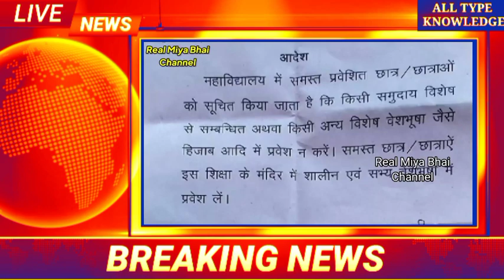Karnatak ke bad ab madya prdesh MP me bhi hijab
karnatak hijab girl news
yati narsing hijab girl
Best Viney dubey reply to andbhakt Viney dubey on asaduddin owaisi the best Video of viney dubey Viney reply to rss and bajrangdal The Viney dubey mumbai speech
Viney dubey mumbai taza video
Aaj ki Viney dubey ki new Video
The Viney dubey angry on andbhakt

BREAKING NEWS
LIVE SACH DEKHO
LIVE SACH DEKHO CHANNEL
LIVE SACH DEKHO CHANNEL VIDEOS
NEWS
TRIPURA MUSLIM CASE
TRIPURA MASJID NEWS

BABRI MASJID NEWS
BABRI MASJID HI BANEGI
BABRI MASJID ZINDABAD
BABRI MASJID HAMESHA RAHEGI

RAM MANDIR NAHI BANEGI
NO RAM MANDIR CONSTRUCTION
RAM MANDIR KA KAAM RUKA
RAM MANDIR NAHI BN SKTA HAI

AYODHYA BREAKING NEWS
AYODHYA RAM MANDIR NEWS
AYODHYA BARBI MASJID NEWS
AYODHYA TODAYS NEWS

AAJ KE TAZA SAMACHAR
AAJ KI TAZA KHABAR
ABHI ABHI KI KHABAR
TAJA TAJA KHBAR
TAZA SAMACHAR

PM MODI BREAKING NEWS
PM MODI GREAT NEWS
PM MODI BIG BIG BREAKING NEWS

YOGI ADITYANATH BIG NEWS
YOGI ADITYANATH BREAKING NEWS
YOGI ADITYANATH AYODHYA NEWS

HINDU SPEECH ON BARBI MASJID
HINDU PANDIT SPEECH ON BABRI MASJID
HINDU LADY SPEECH ON BABRI MASJID
HINDU BOY SPEECH ON RAM MANDIR

HINDU SPEECH ON RAM MANDIR
HINDU PANDIT SPEECH ON RAM MANDIR
HINDU LADY SPEECH ON RAM MANDIR

TRIPURA NEWS MUSLIM'S, TRIPURA H

YATI NARSINGH NEWS , YATI NARSINGH SARASWATI NEWS , NARSINGH SARASWATI NEWS , YATI NARSINGH ANAND SARASWATI ON ISLAM , YATI EXPOSE ISLAM , NARSINGH EXPOSE ISLAM , NARSINGH ON MUSLIM'S , REPLY TO YATI NARSINGH

PINKY CHAUDHARY ON ISLAM , PINKY CHAUDHARY EXPOSE ISLAM , PINKY CHAUDHARY EXPOSE MUSLIM , REPLY TO PINKY CHAUDHARY , PINKY CHAUDHARY EXPOSE

GUSTAKH E RASOOL KO JAWAB , GUSTAKH E RASOOL NAHI BACHEGA , GUSTAKH E RASOOL KO SAZA DO , GUSTAKH E RASOOL ARREST , GUSTAKH E RASOOL POLICE ARREST , GUSTAKH E RASOOL ARREST ACTION , ACTION ON GUSTAKH E RASOOL

RASHTRAWADI SHERNI , RASHTRAWADI SHERNI EXPOSE , REPLY TO RASHTRAWADI SHERNI , RASHTRAWADI SHERNI KO JAWAB , HARD REPLY TO RASHTRAWADI SHERNI , RASHTRAWADI SHERNI SHABNAM SHEIKH , SHABNAM SHEIKH EXPOSE

MODI NEWS , YOGI NEWS , AMIT SHAH NEWS , U.P NEWS , NARENDRA MODI NEWS , YOGI ADITYANATH NEWS

S.R.K ON ARYAN KHAN , S.R.K ON ARYAN KHAN CASE , S.R.K ON ARYAN KHAN JAIL , S.R.K ON ARYAN KHAN NEWS , ARYAN KHAN NEWS , ARYAN KHAN NEWS HINDI , S.R. NEWS HINDI

LIVE SACH DEKHO, LIVE SACH DEKHO CHANNEL ,  HINDI , RABIYA SAIF

HINDU PANDIT ISLAM , PANDIT ON ISLAM , HINDU PANDIT SPEECH ON ISLAM , HINDU PANDIT SPEECH ON MUSLIM , PRIEST ON ISLAM , ISLAM PAR HINDU KA BAYAN , BAYAN ON ISLAM

NOTE ::

● ALL THE THINGS THAT YOU LISTENED IN THIS VIDEO IS PEOPLE'S OWN CHOICE , NOT MY CHANNEL { LIVE Sach Dekho } IS RESPONSIBLE FOR THIS!

IMPORTANT NOTICE _______

◇◇◇ ALLAH HAFIZ ◇◇◇